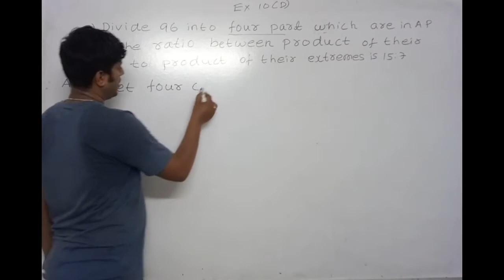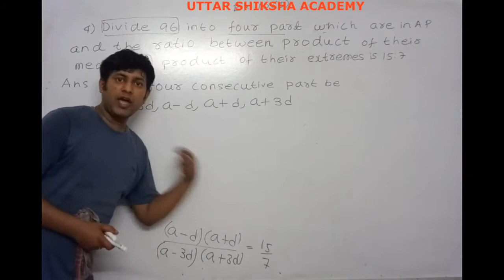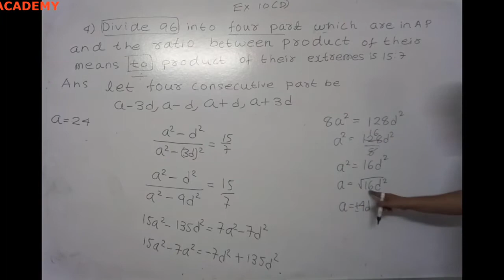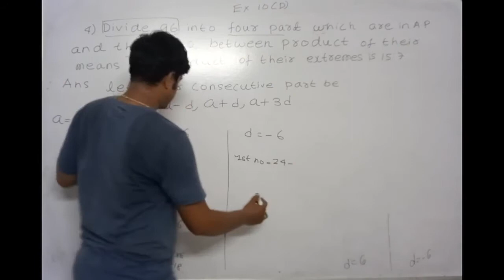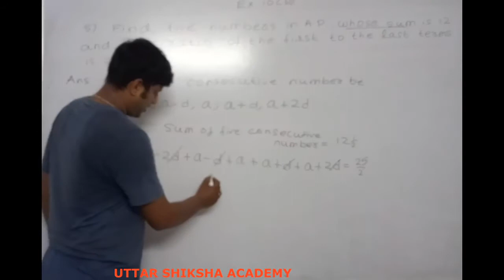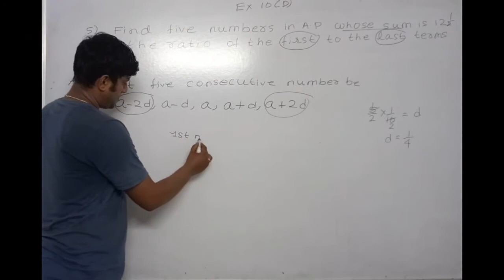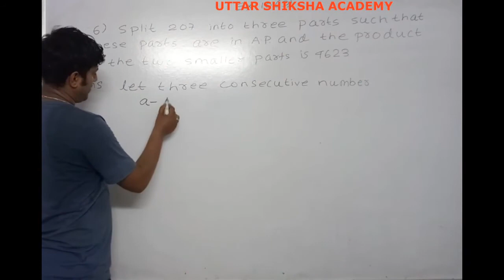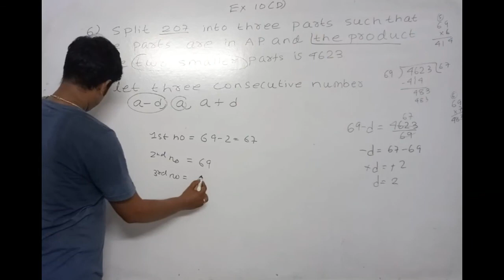Exercise 10D Q No 4 to 6 of Arithmetic Progression of ICSE X Maths